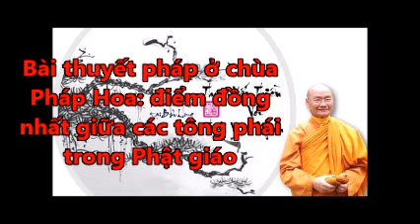Bài thuyết pháp ở chùa Pháp Hoa điểm đồng nhất giữa các tông phái trong Phật giáo - Thầy Viên Minh